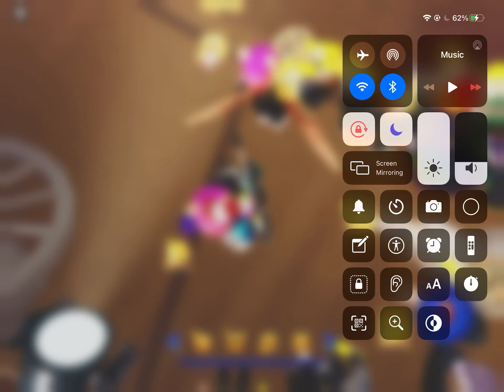Lil Nas X Concert ROBLOX 2020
Before the concert started or before the teleporter timer went off we wait and wait when the teleporter timer and the days, hours, minutes, seconds timer thing went off it wouldn’t teleport us people were getting mad like they waited so long then it teleported us then the concert goes on with some cool sick lil nas x songs in roblox glad i was apart of it that was amazing concert